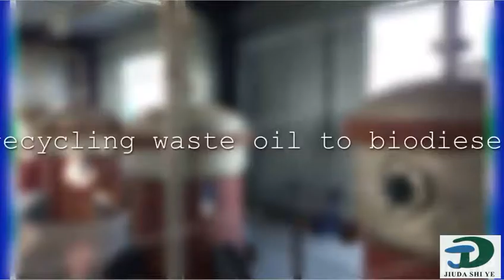Recycling Waste Oil To Biodiesel Plant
To adapt to the market change at home and abroad, and the significant features of scale merits regarded as the development trend in oil industry, Henan Hi-tech Kingdo Industrial Co., Ltd has sucessfully developed the fuel used biodiesel project by taking unfit human consumption and waste animal and vegetables oil as raw meterials, which extends the productivity and reduces the cost.  It is the green health concept that guiding the enterprise brand benefit and temporizing to the requirement of market development.